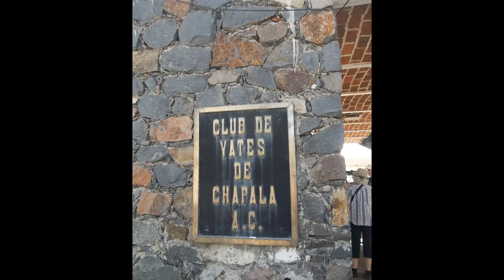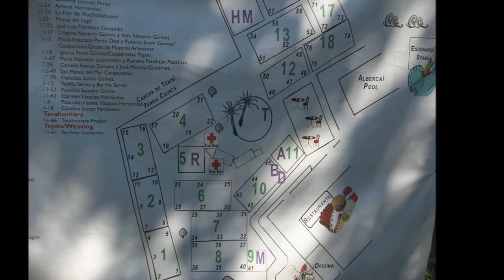Feria Maestros del Arte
2015-FERIA MAESTROS de ARTE AT CLUB de YATES de CHAPALA

Last Saturday Dan and I experienced the talented art work of Mexico.  We not only seen fine art, but the culture of Mexico through them.  Before today we did not know that there was a yacht club here in Chapala.  The atmosphere was very peaceful and the scenery was breath taking with the music of the Mariachi Femenil Mujer Latina playing in the background.

Club de Yates de Chapala was inaugurated in 1960. Many of the original Guadalajaran and local families who were members when the Club opened, are still members today. Whereas the level of water in the lake was once in peril, Lake Chapala has rebounded due to several years of heavy rainfall, a local group Los Amigos del Lago applying for and being granted membership in Living Lakes (a non-governmental worldwide project to save lakes), and other intervention on the lake's behalf.

 Located on the shore of Lake Chapala, Club de Yates de Chapala's beautiful facility includes boat launching and storage, restaurant, swimming pool, soccer field, and beautiful grounds. Whereas, a few years ago, you would not have seen pleasure boats on the lake, today the boat tours to Mexcala and Alacran Islands are up and running from the Chapala pier, and members of the yacht club regularly take out their sailboats, etc. to enjoy the lake.

Comodoro (commodore) Juan Luis de Limelette Farah is dedicated to bringing culture and new members to the yacht club. The Feria was delighted when in 2007 this facility became the new home for Feria Maestros del Arte. The hope is  to be there for many years to come. The location is a beautiful one with all the white tents set up against the backdrop of Lake Chapala.

The folk and indigenous art available at this show is diverse and there are no middle-man prices because the artists pay nothing to attend the show - no booth fee, no percentage of sales, they are housed with local families and fed while at the show. The artists are very grateful to the Club de Yates de Chapala for allowing them to use their facility.